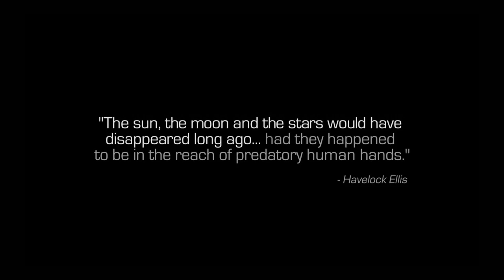Call of Duty Infinite Warfare | Europa - Episode 01 | 1080p Ultra Graphic | RTX 3060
This COD Infinite Warfare is recorded in 1080p 60FPS on PC and will include gameplay.